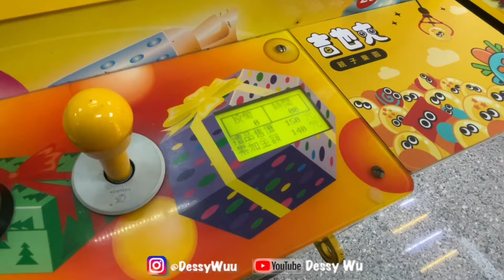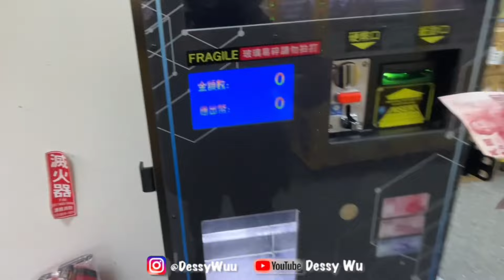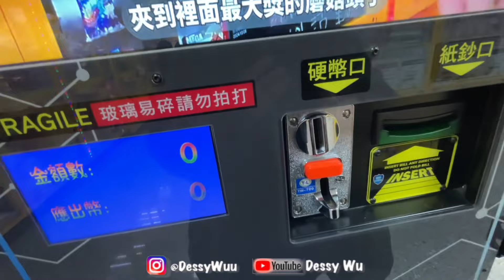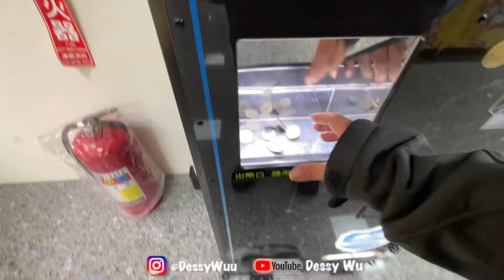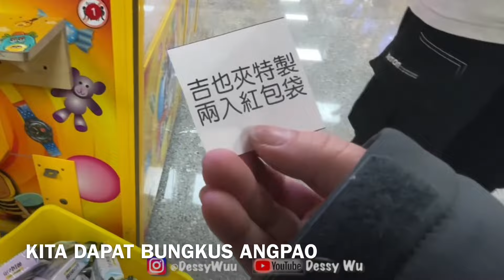TINGGAL DI PUTAR PUTAR PART 2 , CLAW MACHINE , 夾娃娃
Nonton juga 👇🥰